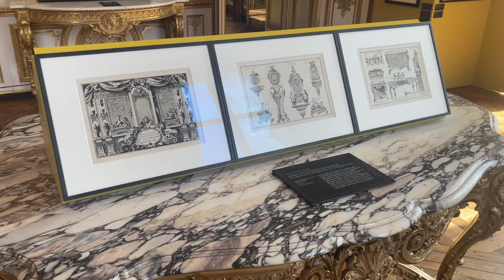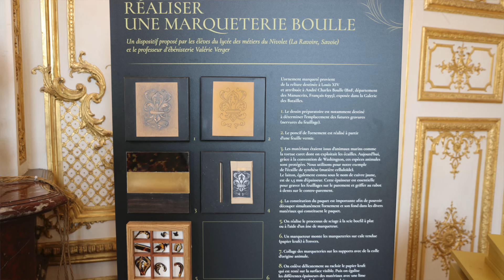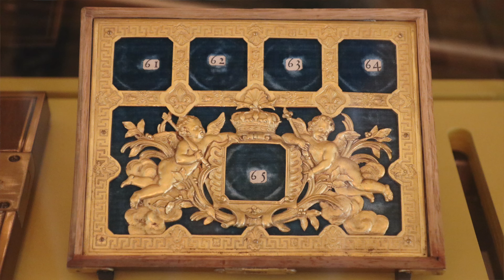[Visite privée] André Charles Boulle au château de Chantilly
À la fois artiste et artisan, André Charles Boulle (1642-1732) travailla pendant pour le compte des Bâtiments du roi et répondit avec son atelier aux commandes de la famille royale et de la haute noblesse. Il atteignit un degré de perfection technique dans l'art de la marqueterie de métaux et d’écaille. Les plus belles créations de cet artiste de génie sont réunies au château de Chantilly pour célébrer l’excellence du mobilier français.

Pour découvrir les plus belles créations de cet artiste de génie, vous êtes accompagnés par Mathieu Deldicque, directeur du musée Condé et commissaire de l'exposition.

Exposition André Charles Boulle
8 juin - 6 octobre 2024
Grands Appartements du château de Chantilly